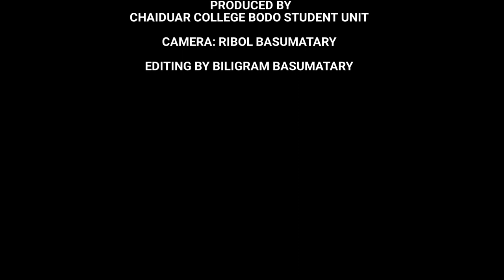NEW BODO VIDEO//Buhum nagwinw Borokwo Sinai Hwgra//Group Dance: Chaiduar college bodo student unit.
CHAIDUAR COLLEGE BODO STUDENT UNIT

* CORIOGRAPAR SHRI JEET NARZARY
* CAMERA: RAIBOL BASUMATARY
* VIDEO EDITING BY BILIGRAM BASUMATARY
* SPECIAL THANKS: PUNGJA MUCHAHARY
* THE 53RD ANNUAL CONFERENCE,ABSU
   *BORPUKHRI GOHPUR BISWANATH*

WARNING: PLEASE DON'T RE UPLOAD VIDEO

Thanks